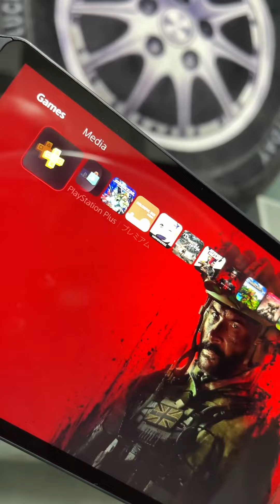「PlayStation Portalリモートプレーヤー」開梱！！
新機ゲット！